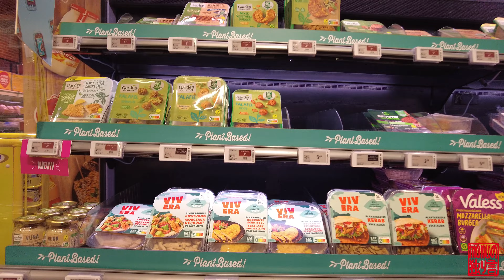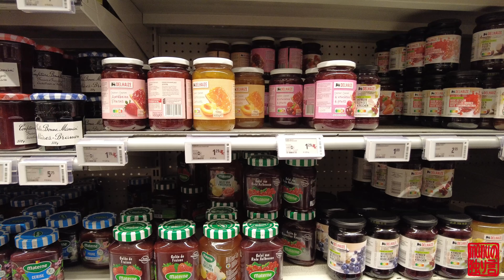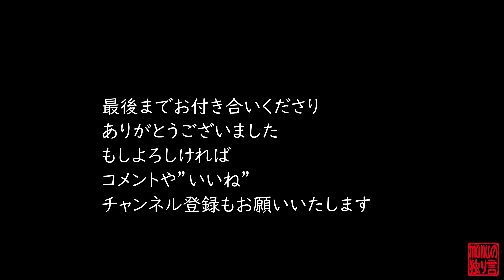【独り言vlog】 manu：マニュの独り言 ベルギー・ブリュッセルに行ってきました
オランダのキューケンホフに行った次の週末は
ベルギー・ブリュッセルにシャッツィ母から頼まれた
お買い物を届けに行きました。

シャッツィ母たちはブリュッセル、アムステルダム、
キューケンホフ、ブルージュ、アントワープなど
オランダとベルギーを10日間かけて
旅行し、楽しまれたようで良かったです。